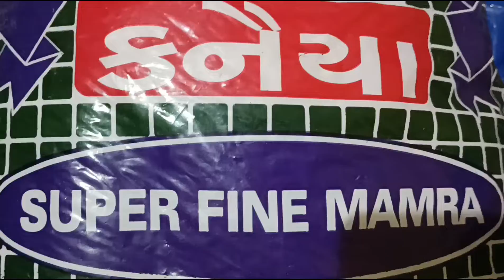Dmart shopping| weekly vegitable shoping#dmart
Dmart shoping
weekly vegitable shoping#dmart